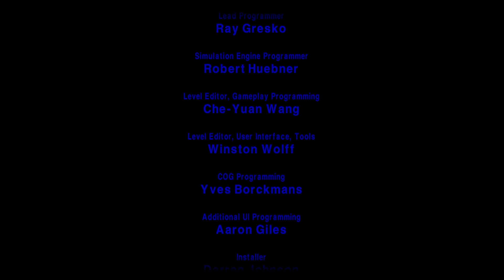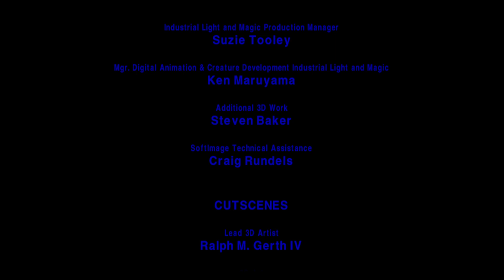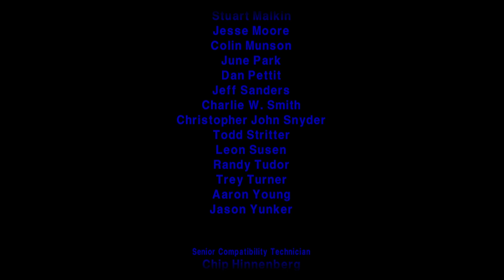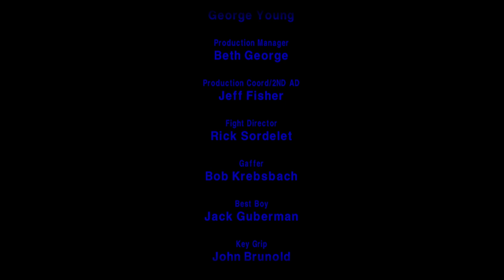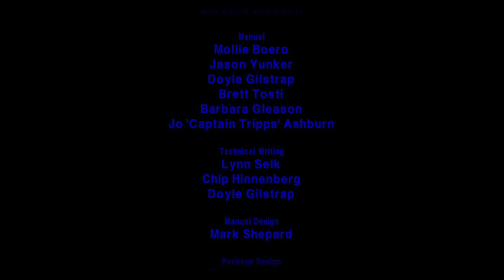Let's Play - [Windows] - Star Wars Jedi Knight: Dark Forces II [1997] LucasArts - Part 21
Here is Part 21 of my playthrough of the classic Star Wars shooter by LucasArts, Star Wars Jedi Knight: Dark Forces II!

0:00 Level 21 gameplay - JEREC - The Force Within
3:02 Ending
4:58 Credits